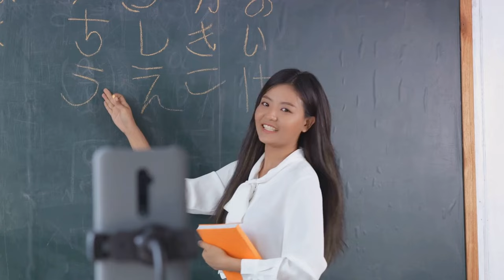Filipino Perspective on Expats! 🌟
Discover why the Philippines is a top expat haven beyond the postcard-perfect scenes. Expats aren't just visitors; they're an integral part of our community, sparking mental fiestas and cultural exchanges.

🏝️ Beyond Boracay: Dive Deeper!
Explore hidden gems, vibrant communities, and the 'Bayanihan' spirit that defines Filipino unity. It's not just a tourist destination; it's an immersive cultural embrace.

🗣️ Language of Connection!
Move beyond "Salamat" and "Mabuhay." Learn the language, understand proverbs, and connect on a deeper level. Effort is the bridge to hearts.

❤️ Effort Matters!
Filipinos are welcoming, but your effort makes the difference. Be involved, volunteer, and contribute positively. Beyond the beautiful beaches, it's about the people and their warm spirit.

🌏 More Than Tourists: Expats Contribute!
It's a symbiotic relationship – expats contribute significantly to the local economy and participate in a cultural exchange that benefits everyone.

🌮 Embrace the Adventure!
Grab some lumpia and gear up for an unforgettable Pinoy adventure!

🚀 Join the Top Dog Traveler Community!

TIMELINE:
0:00 The Expat Appeal
01:08 Beyond the Tourist Spots
02:07 Embrace the Language and Culture
03:05 The Conclusion
04:13 Thank You and Subscribe